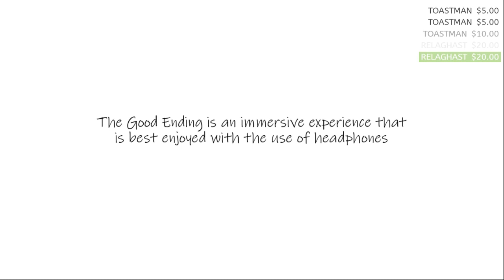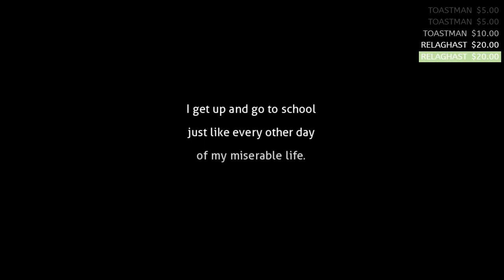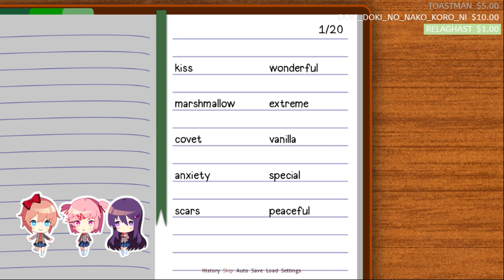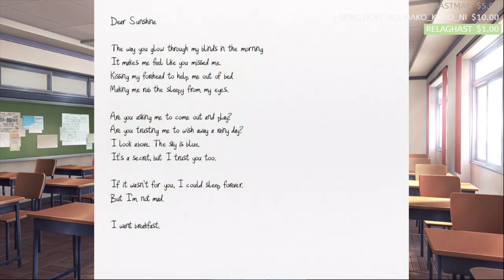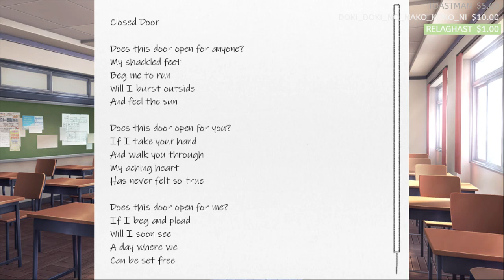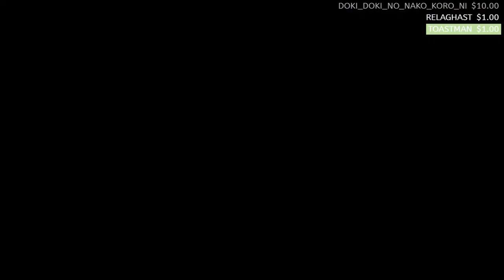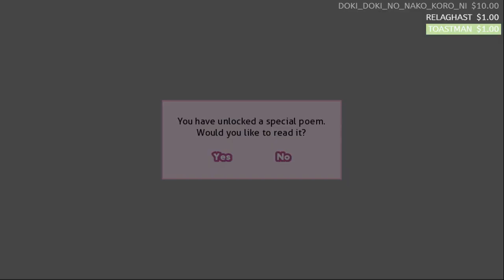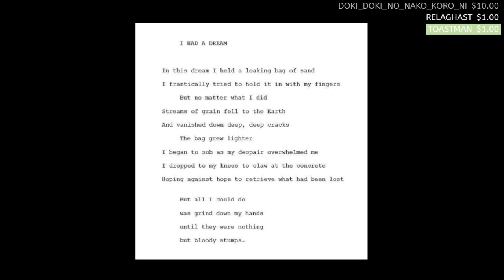IS THIS A GOOD ENDING? | DDLC The Good Ending Chapter 1 - Part 1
This mod seems to have a similar premise to Relapse, but it's definitely no copy. This mod has some tricks up it's sleeves.